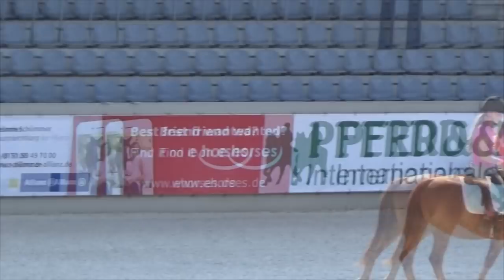Proben mit Whisper im Stadion - Ich reite Quandro von Maja - Donnerstag & Freitag - Mustang Makeover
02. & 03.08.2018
Hier seht ihr die freien Proben von Donnerstag Nachmittag sowie Freitag Vormittag im Deutsche Bank Stadion zu Beginn des letzten Wochenendes des Mustang Makeovers.

Equiteam's Whisper
Spitzname: Sissi
Geburtsjahr: 2015
Rasse: American Mustang
Stockmaß: ca. 1,45m
Farbe: Fuchs
Geschlecht: Stute
Pate: Equiteam

anjasolido

Postfach (nur für BRIEFE!):
Anja Mertens
Postfach 40 04 04
50834 Köln

Postfach (nur für PAKETE!):
Anja Mertens
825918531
Packstation 140
50858 Köln